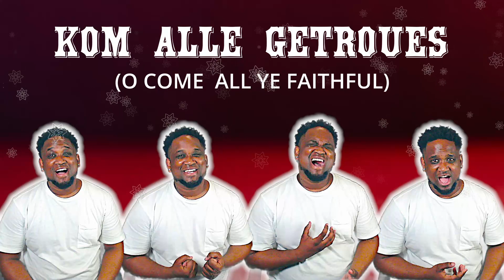Christmas Acapella Hymn Covers: O Come All Ye Faithful (AFRKAANS) [Lyrics]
Acapella covers of: O Come All Ye Faithful (Afrikaans)
Popular Church Hymn Covers by Wynand.